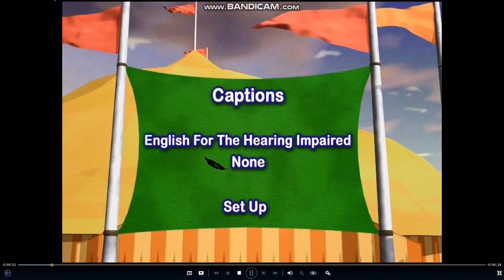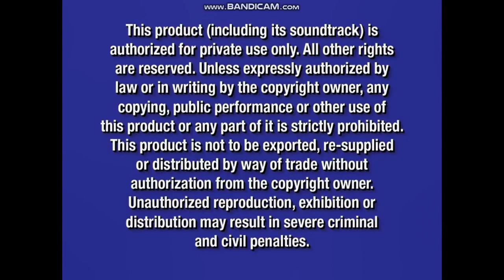Dumbo Big Top Edition 2006 DVD Menu Walkthrough